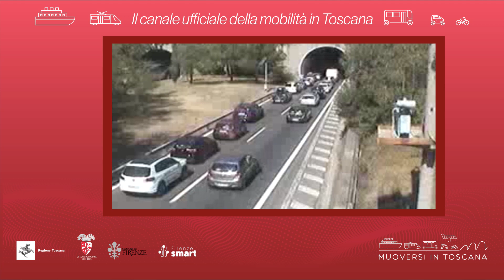Muoversi in Toscana - Edizione delle 12 del 2 luglio 2022